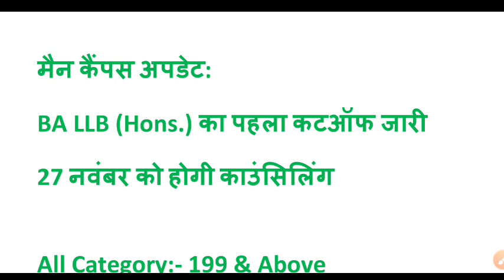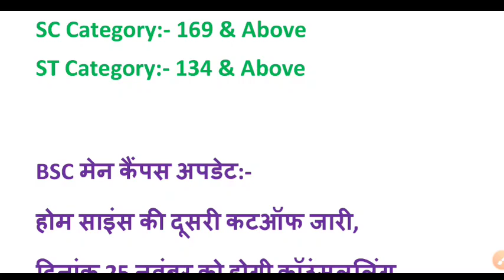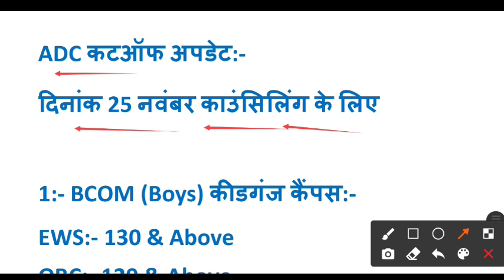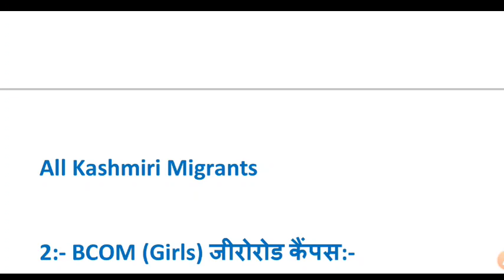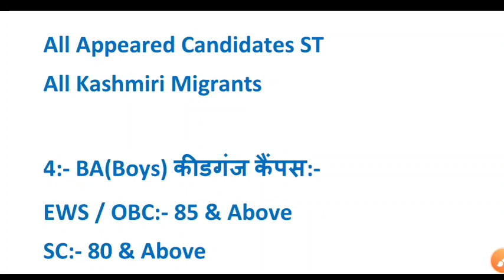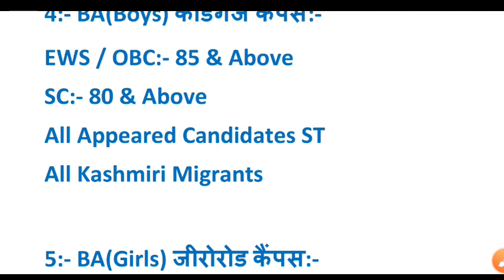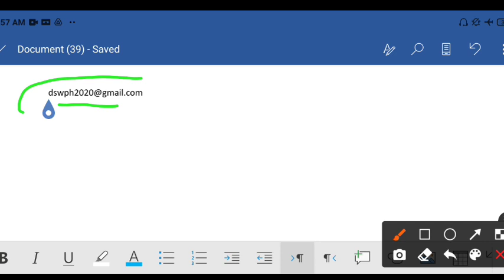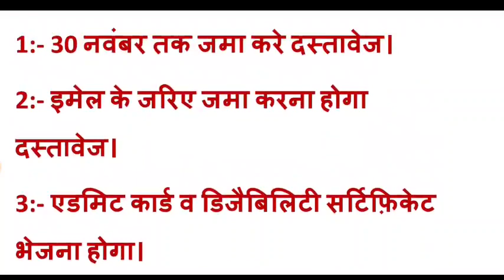AU Ba llb || all affilated cut off (BA , BCA , BCOM , BSC)|| PH cut off release ✅